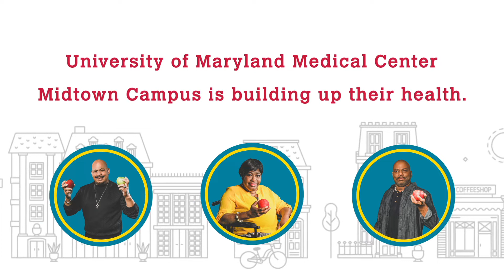Building Up the Health of the Community – One Patient at a Time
UMMC Midtown Campus is building up the health of the West Baltimore community and beyond.  Our team of experts connects patients to advanced specialty care and robust resources to help them manage multiple health conditions.